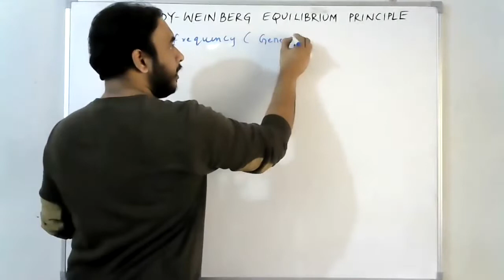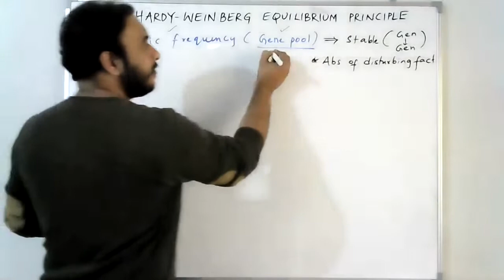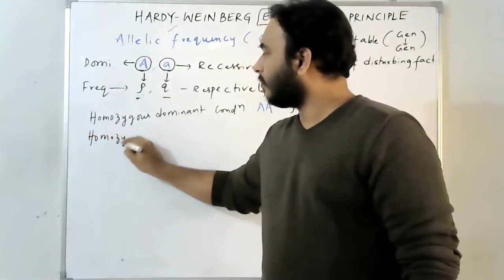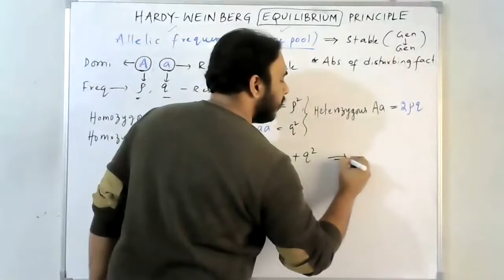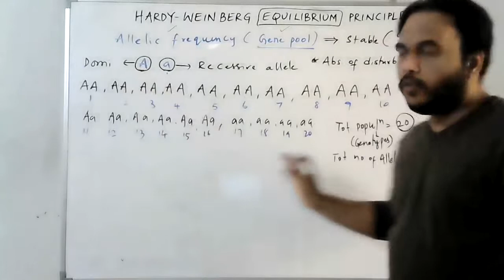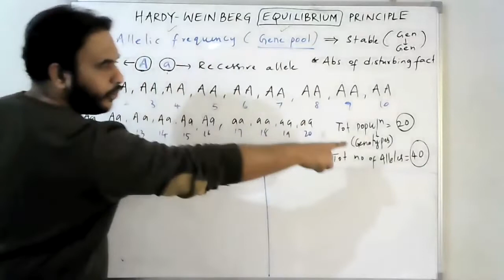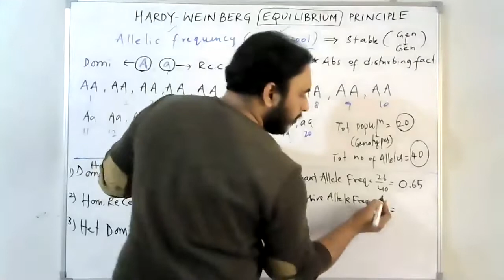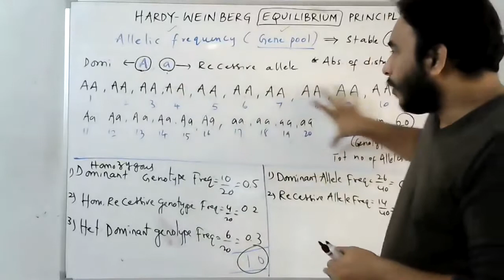HARDY-WEINBERG EQUILIBRIUM PRINCIPLE | CLASS 12 BIOLOGY | NEET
Hardy weinberg explained that allelic frequency remains constant and stable under the absense of any deviating factors. and said to be the eqilibrium. if nany changes takes place, it leads to variation and  there by evolution.

lecture by Rajesh Shivanadhuni
A Faculty of Biology from Bengaluru.

Facebook page RJ NEET BIO